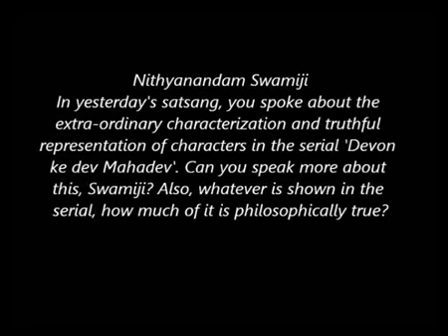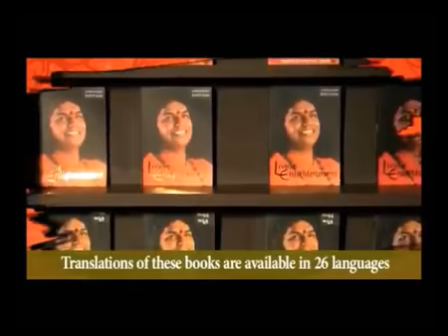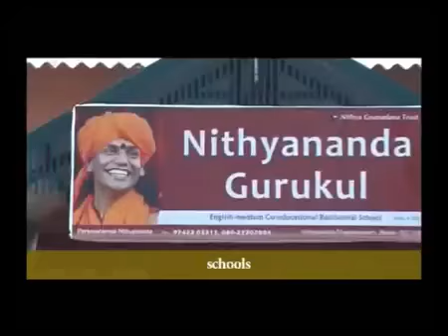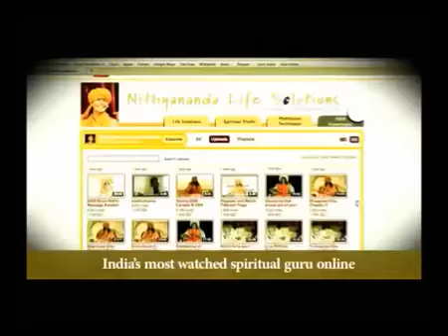Nithyananda On TV Serial Devon Ke Dev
2012-07jul-17-